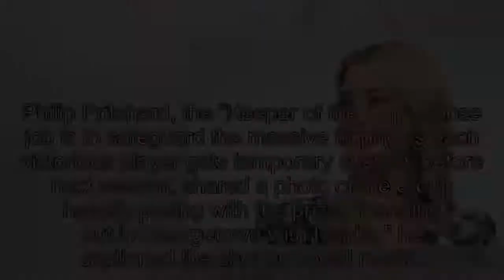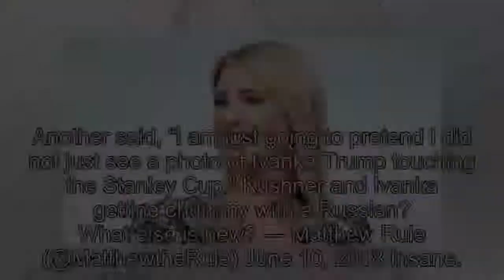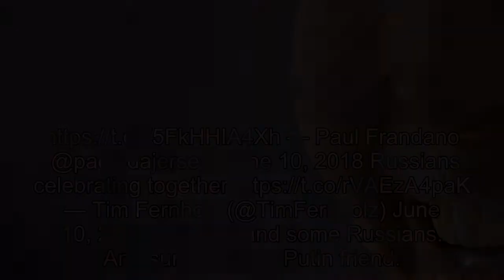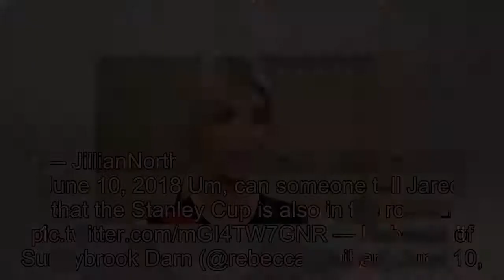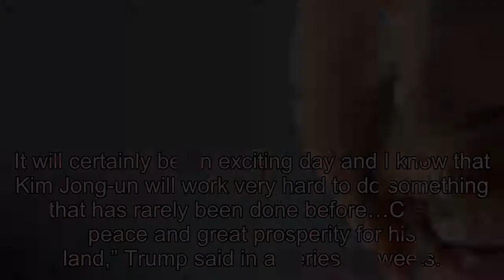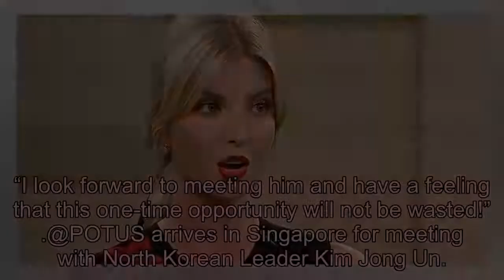Ivanka Trump & Jared Kushner Party with Stanley Cup as President Heads to High-Stakes Nuclear Summit